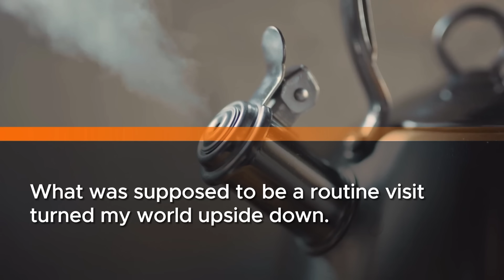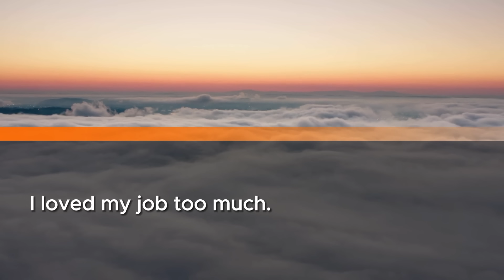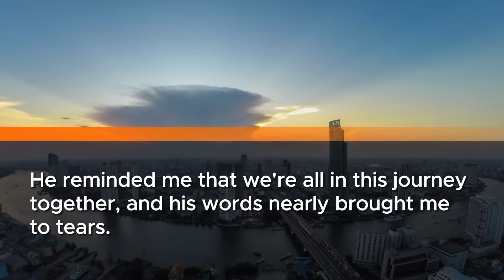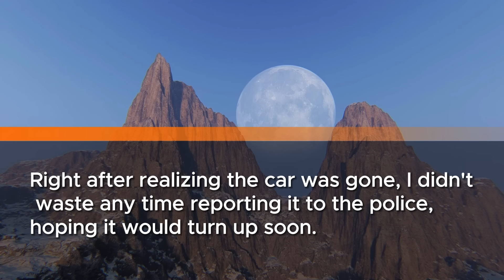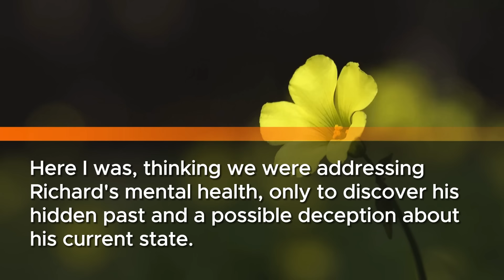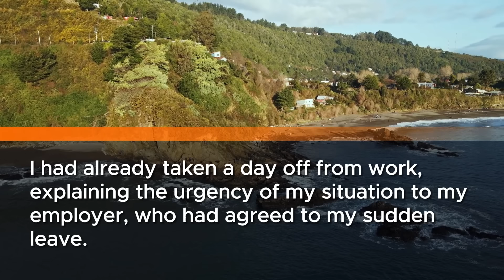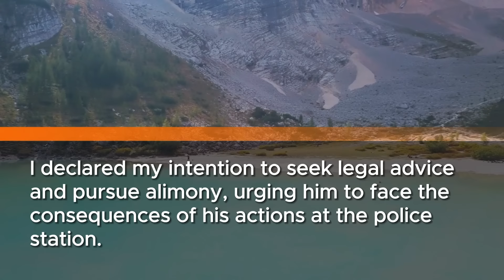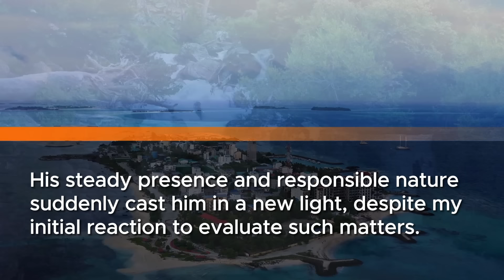I noticed my husband looking sick so we went to the doctor. Suddenly the doctor said to me 'Run now!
In today’s jaw-dropping episode, we delve into a personal story that took an unexpected and terrifying turn. Imagine seeking help, only to find yourself in the middle of a nightmare. We recount the day a concerned wife noticed her husband’s alarming condition - his appearance sickly and his eyes devoid of life, prompting an urgent visit to the doctor. But what was supposed to be a routine checkup turned into a heart-pounding moment when the doctor, with urgency and fear in his eyes, whispered, "Run now!"

What dark secret did the husband harbor? Why did a medical professional advise immediate escape instead of treatment? Join us as we unravel the chilling details behind this ominous warning. This episode is not just a recount of events; it's a deep dive into the mystery, the fear, and the aftermath of heeding a warning that might just save your life.